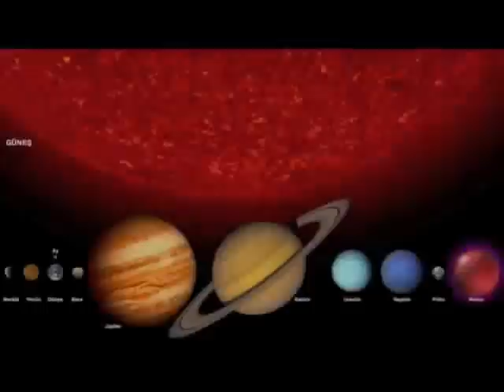NIBIRU DAY OF THE LORD/GOD HELP US...UNCONTROLLABLE DESTRUCTION...IRREPLACEABLE SANTICMONIOUS KING!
day of the lord...uncontrollable destruction...